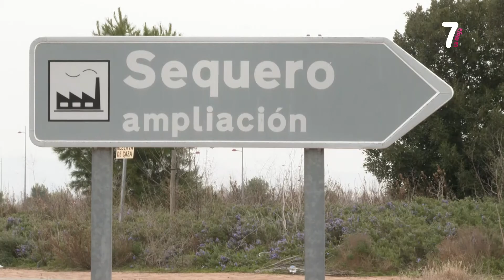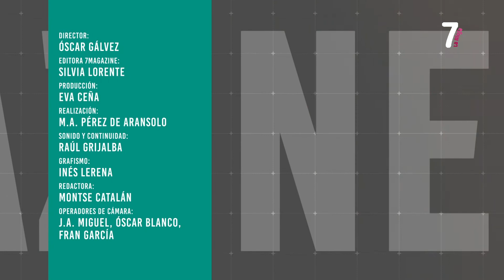7 Magazine 14-4-2021 BLOQUE 2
Tiempo para tomar el pulso a las noticias de cada jornada desde el análisis, la tertulia y las entrevistas a protagonistas y expertos en los temas del día.